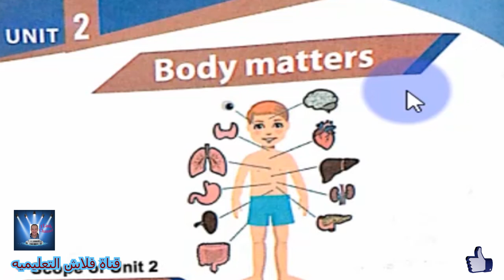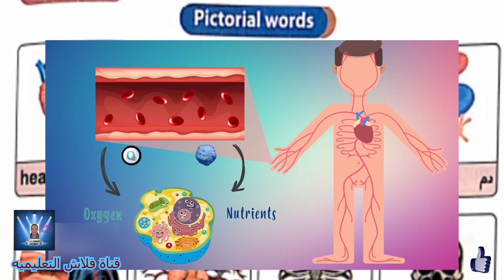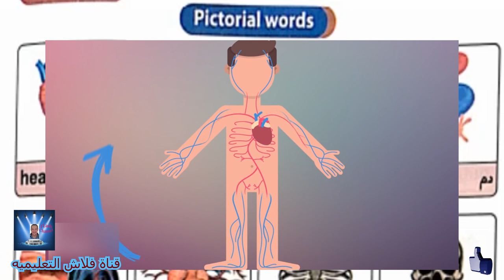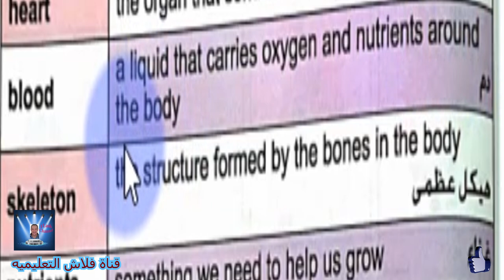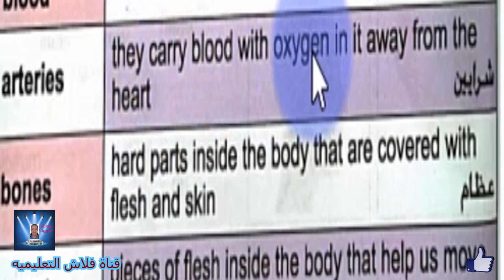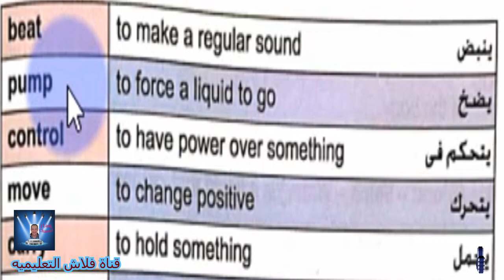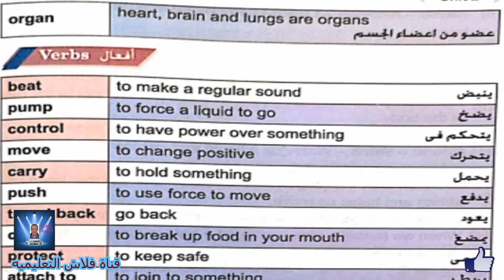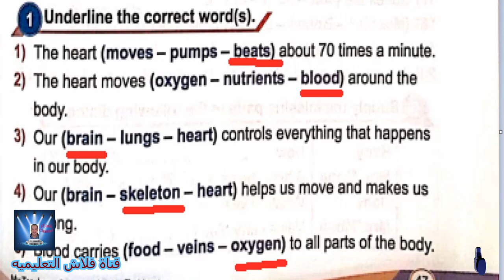الصف الثالث الأبتدائي Grammar CONNECT PLUS UNIT 2 PART 6 كونكت بلاس PRIMARY 3 الحلقه السادسه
Grammar  -  Unit 2: Body matters
الوحدة 2 : الجسم مهم
  مع حل التدريبات